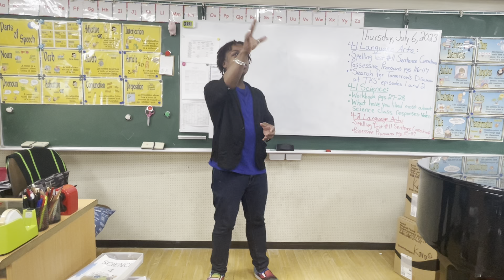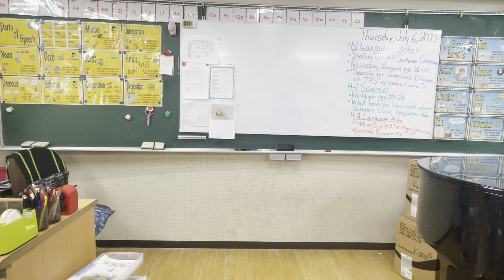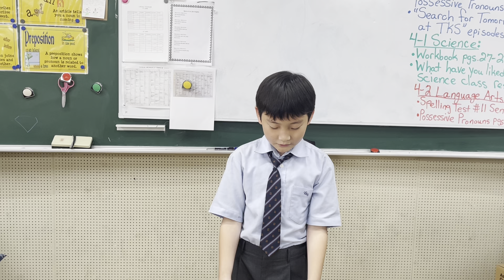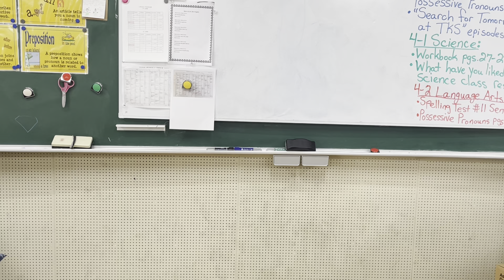Grade 4-What did you like about science class this semester? (Thursday, July 6, 2023) Part 2